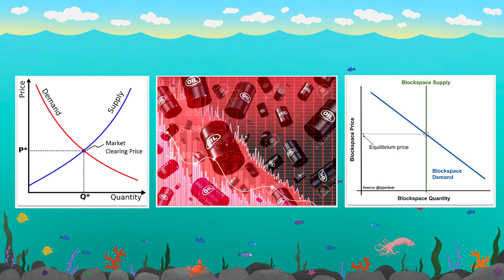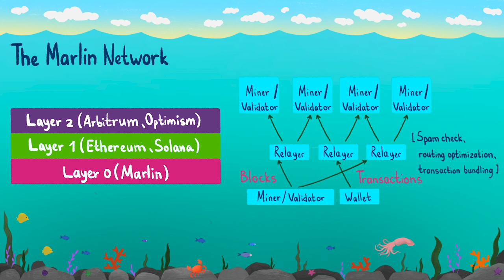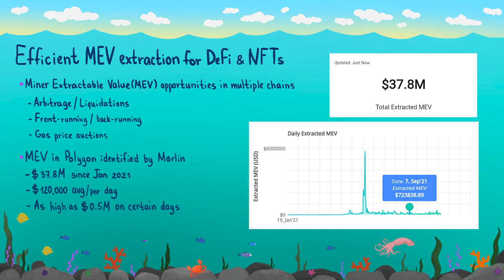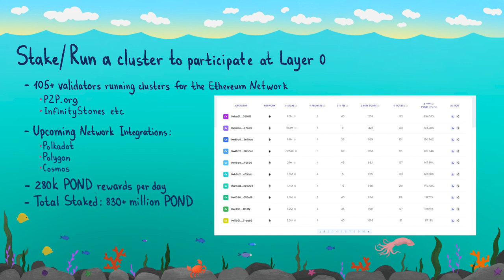Accelerating Web 3 & Democratizing MEV at Layer 0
Marlin is an open protocol that provides a high-performance programmable network infrastructure for DeFi and Web 3.0. Marlin aims to deliver on the promise of a decentralized web where applications secured via the blockchain are indistinguishable in terms of performance to users accustomed to Web 2.0. Marlin is backed by a prominent group of stakeholders including Electric Capital, Michael Arrington, DHVC, Fenbushi and the leading cryptocurrency exchange, Binance.